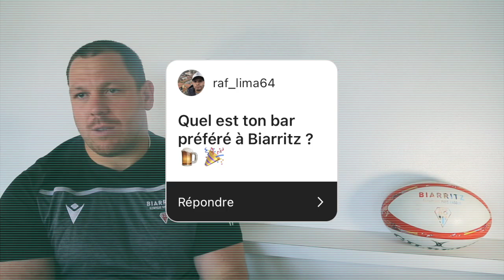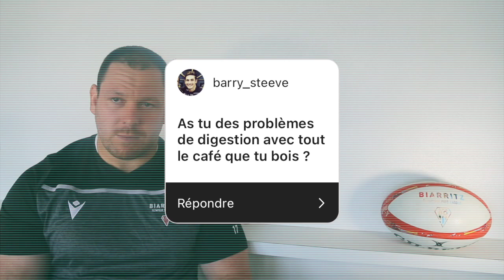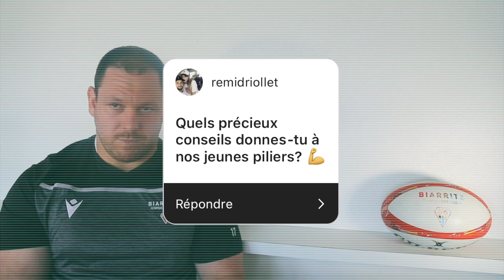BO ask FORD x Guy MILLAR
C’est l’heure de votre BO ask FORD en compagnie de Guy Millar 🤩

Une interview 100% supporters, présentée  par notre fournisseur officiel, Ford Pays Basque 🚗